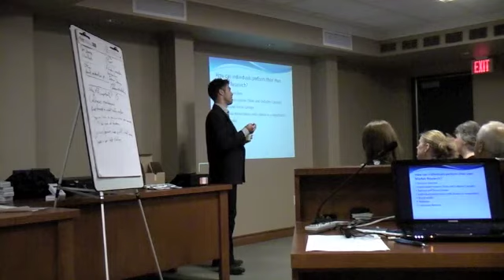Market Research Tips 2012 Part 1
This is the first of a series of presentations made across Ontario in order to help businesses understand the importance of performing their own market research and how to do it.  Intertwined with market research is also a marketing component where we help businesses communicate using an evidence-based approach.